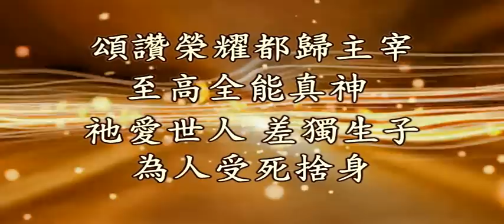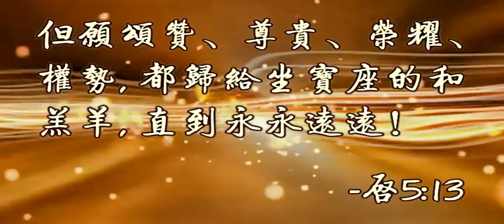颂赞主圣名（伴奏）